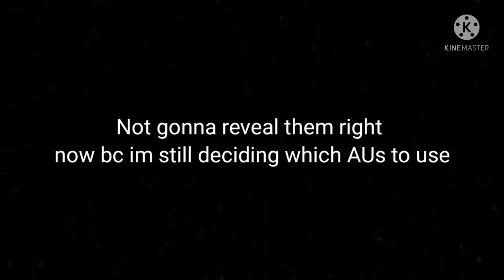Undertale Gacha Series/S2/EP.32: Team Up